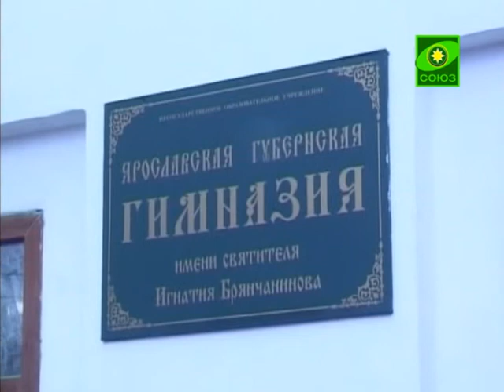Ярославская православная гимназия им. Брянчанинова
Ярославская православная гимназия имени Святителя Игнатия Брянчанинова отмечает свой десятилетний юбилей. Это самая молодая и единственная православная школа в городе.